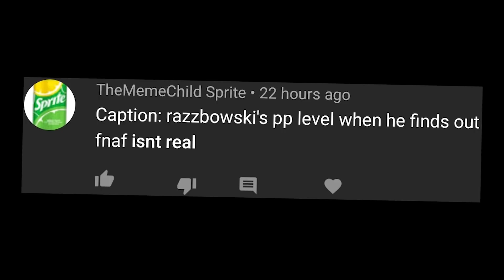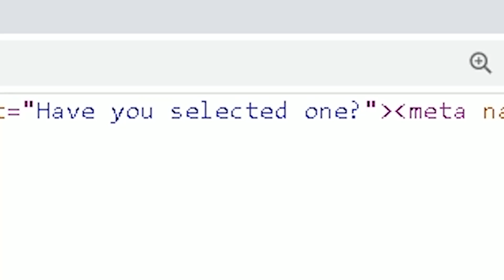GLITCHTRAP is JACK BLACK in FNAF: Security Breach?! (NEWS & LEAKS)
FNAF Security Breach has some HUGE NEWS! Try not to laugh at these Five Nights at Freddy's memes... it's impossible! 👌 drop a LIKE n soobskrib 👍

Razzbowski does not own the rights to FNAF. Enjoy this FNAF